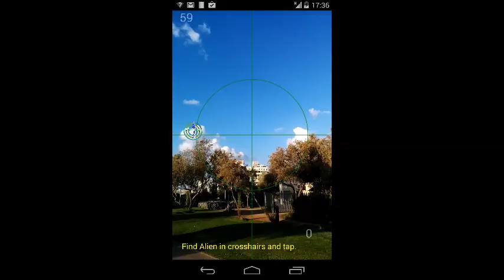Tiny Flying Aliens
Public Communique #1: Tiny Flying Aliens
Following Historic Event HE1604c, an infestation of Tiny Flying Aliens has propagated, and must now be detected and neutralized. The IACF is forced to request the help of the public in countering this propagation. In direct contradiction to our charter and to our longstanding and impeccable traditions of secrecy, the IACF has hurriedly prepared an "app" in order to deal with these most unusual and pressing circumstances. You are hereby instructed to purchase the "app" and begin to detect Tiny Flying Aliens in your home and work areas immediately.